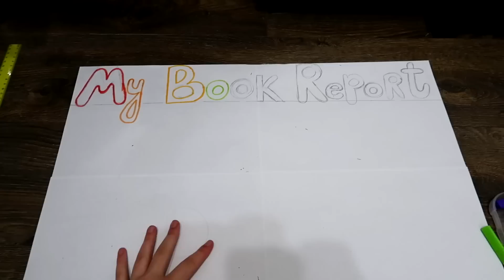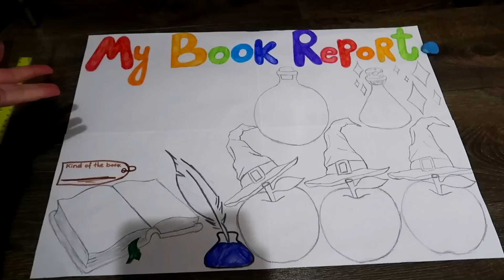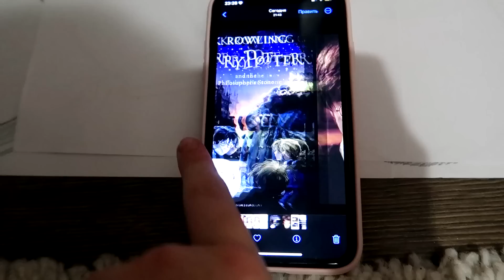Doua Proiecte într-o Noapte face Irochka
Irochka are de pregatit pentru mâine la scoala, tocmai doua proiecte. Ea a stat practic toata noaptea si le-a facut. Care a fost rezultatul final, puteti vedea aici.